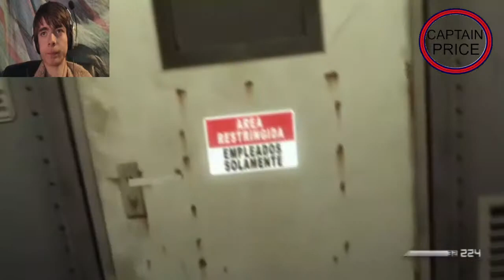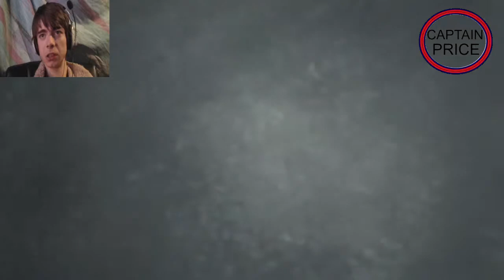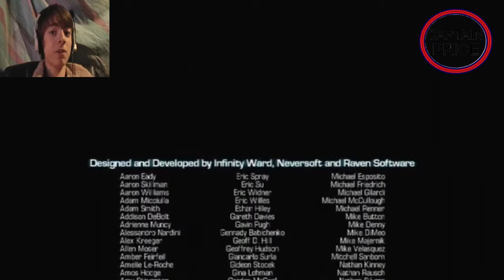Call of Duty Ghosts Campaign part 16 END